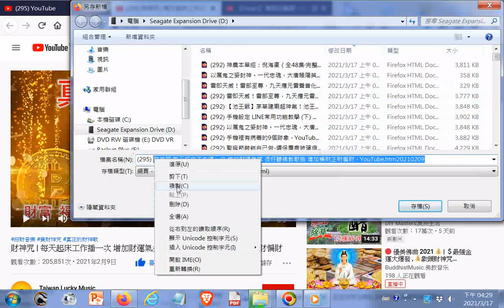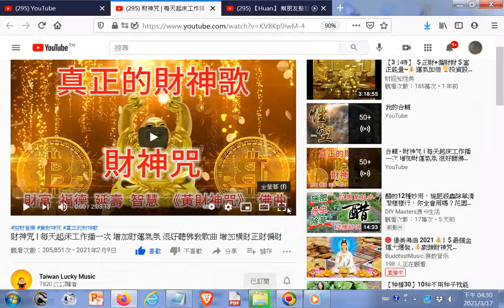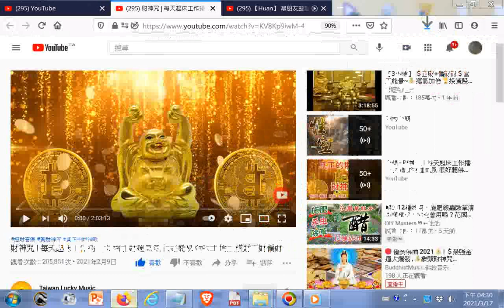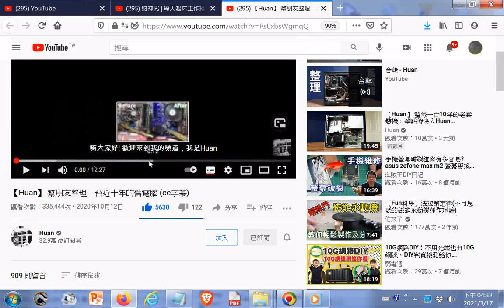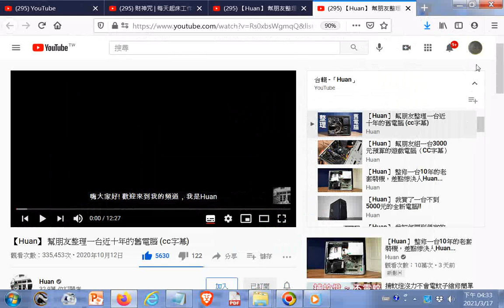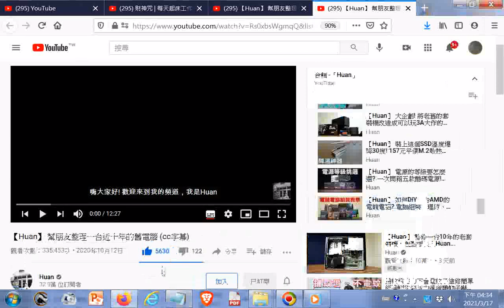財神咒 每天起床工作播一次增加財運氣氛 很好聽佛教歌曲 增加橫財正財偏財 - YouTube+【Huan】 幫朋友整理一台近十年的舊電腦 (cc字幕) - YouTube.htm20201012ggg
.htm20210209+師尊師母真傳妙道歌
財神咒 每天起床工作播一次 增加財運氣氛 很好聽佛教歌曲 增加橫財正財偏財 - YouTube.htm20210209